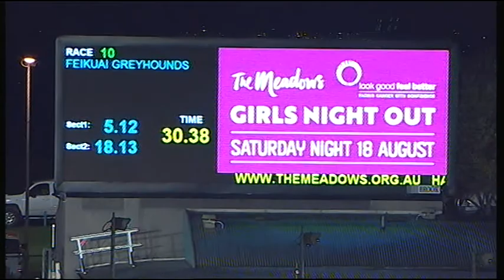MEA SAT 23 JUN 18 R10